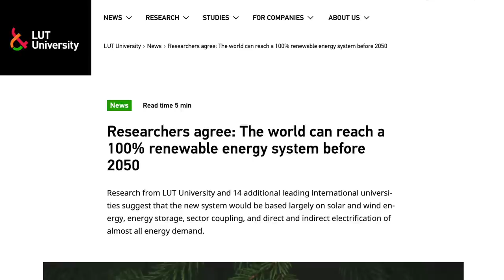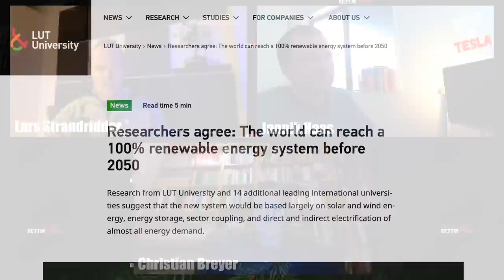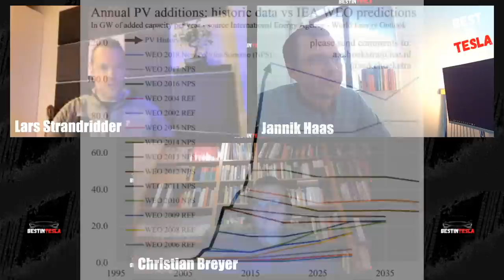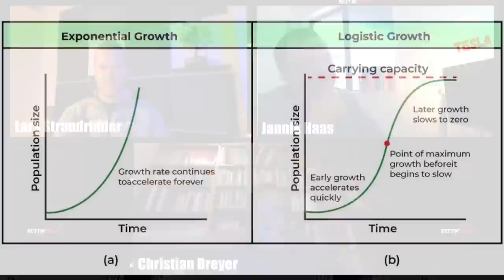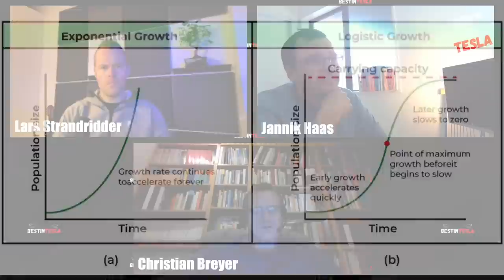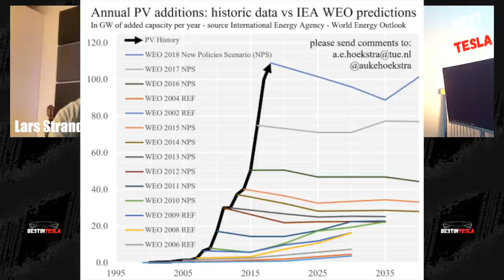Study PROVES 100% Renewables is possible - Interview with professor from the Study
Try Moomoo!

Want to help with the book, and become part of the launch team: